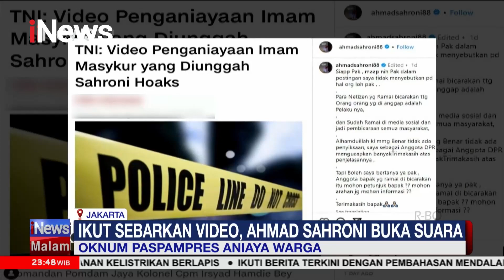Presiden Jokowi Minta Tegak Tegas Oknum TNI Pelaku Penganiayaan Imam Masykur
Presiden Joko Widodo (Jokowi) menanggapi perihal penganiayaan dan pembunuhan yang dilakukan oleh seorang oknum anggota Paspampres . Akibat penganiayaan tersebut, seorang warga Aceh, Imam Masykur meninggal.